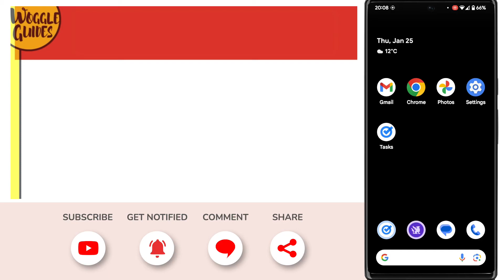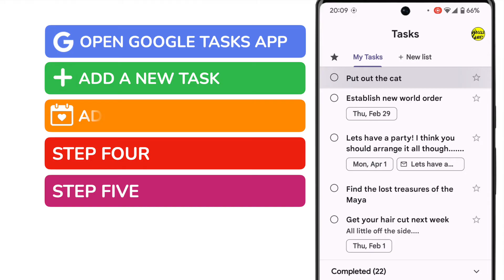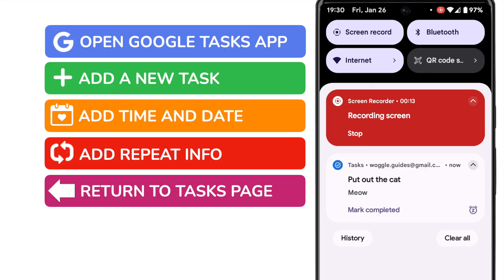How to set reminders on Android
In this guide, I’ll explain how you can set reminders on your Android phone.

*🕔  Key Moments*
00:00 | Introduction
00:09 | How to set reminders on your Android phone
02:40 | Wrap up